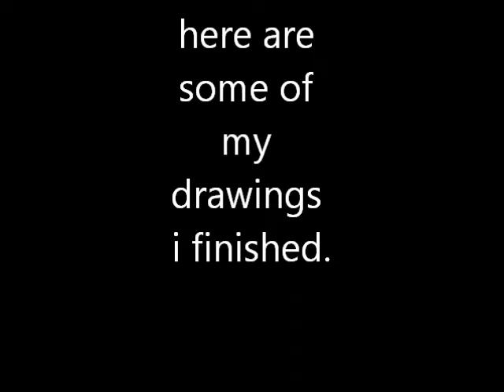How I met KE$HA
true story on how i met pop star Ke$ha.